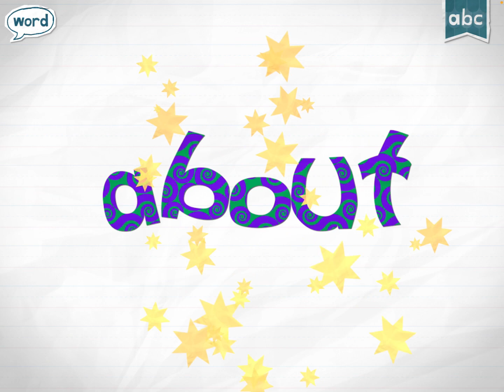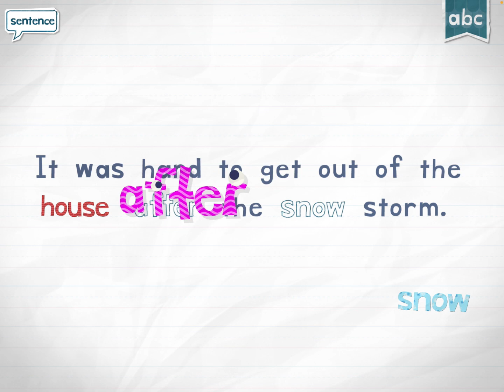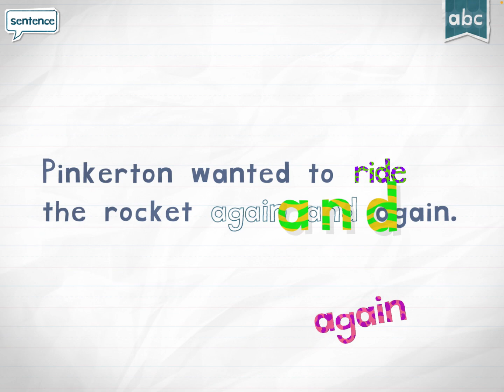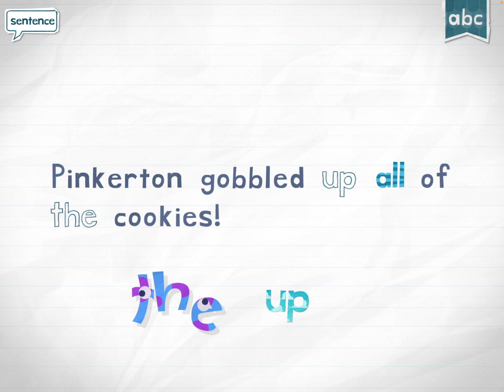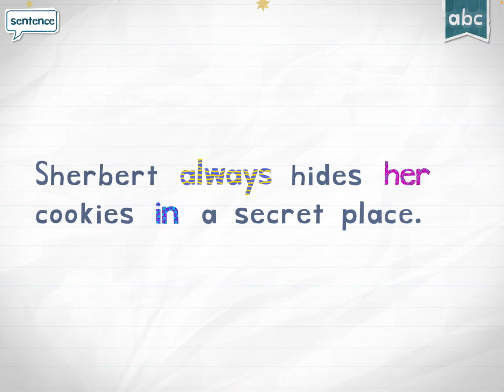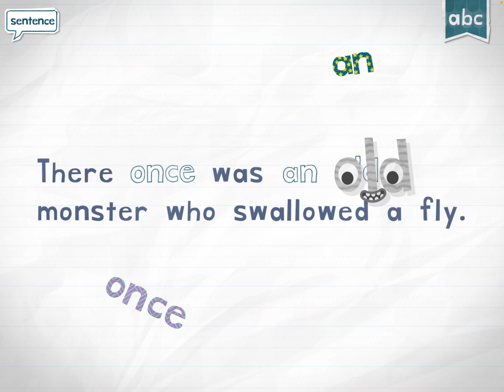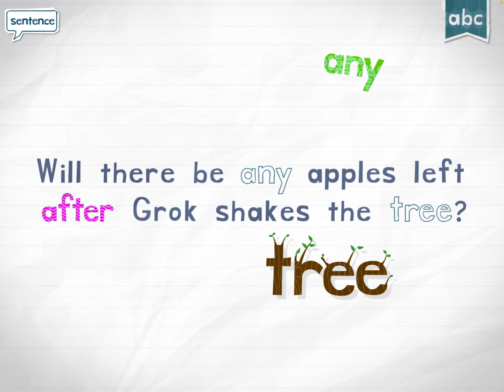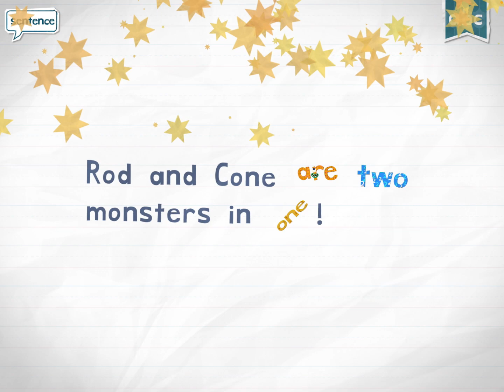Learn how to read and spell for kids // Phonics sounds || My kids toys learning channel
Phonics sound for kids easy to learn how to read and spell games